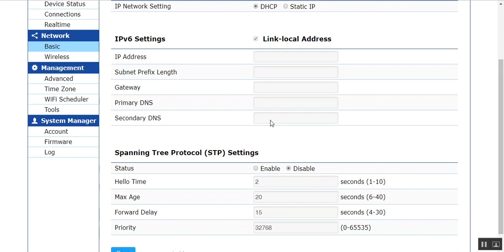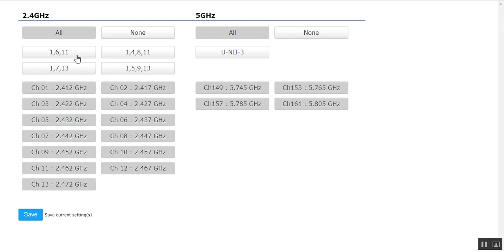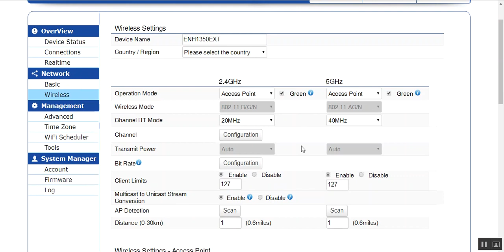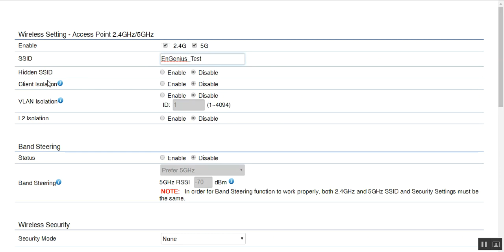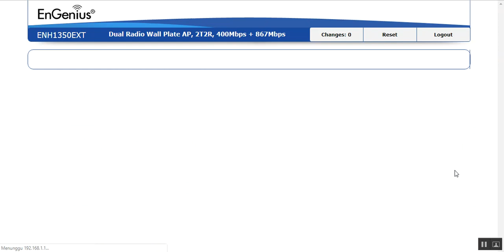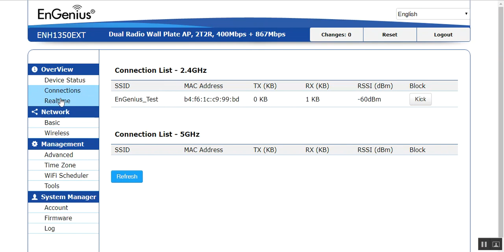How to Setting EnGenius ENH1350EXT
EnTurbo AC1300 Wave 2 Outdoor Access Point
ENH1350EXT

MU-MIMO Access Point Accommodates High User Capacities & Ultra-Fast Speeds